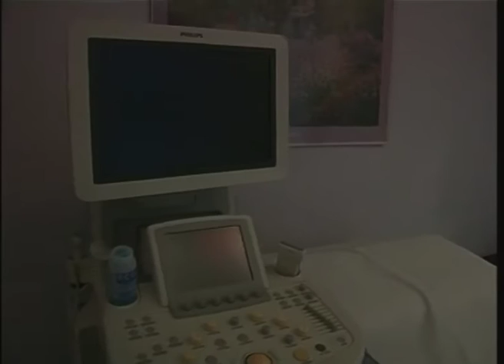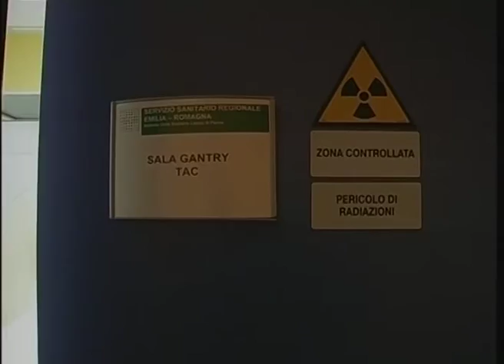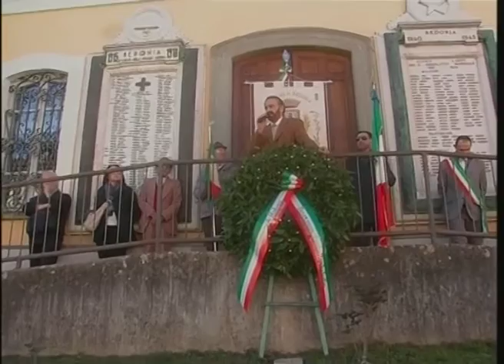RTA News 20-11-15 1° parte